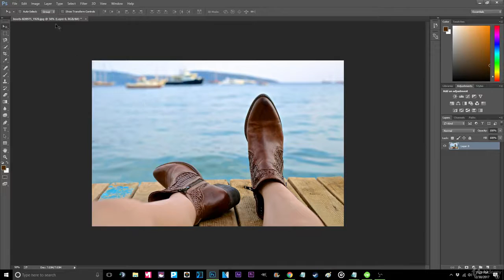7 Create Black and White with Warm Tone